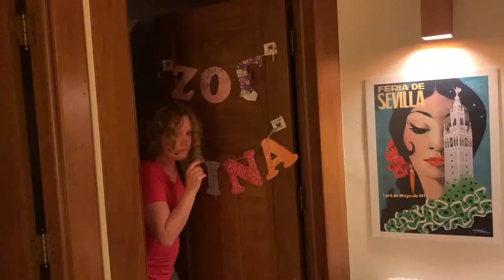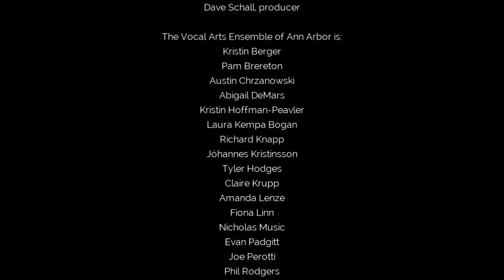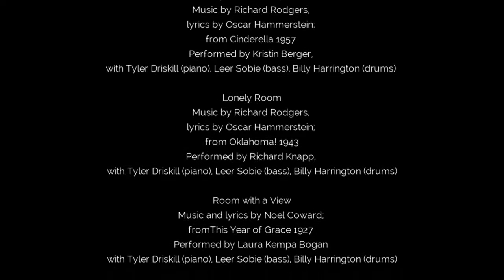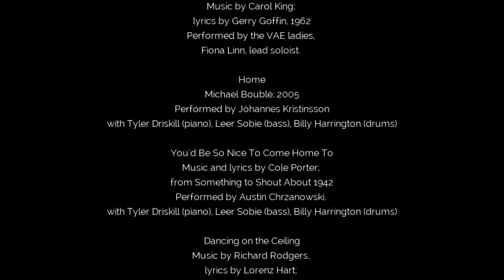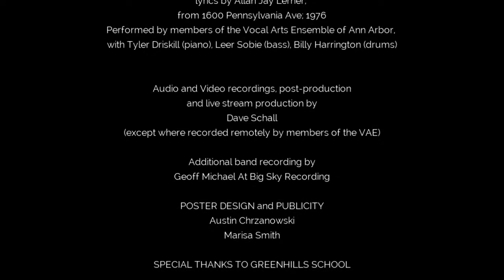Virtual Pops Concert: Taking it to the House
Recommended:   $5 for Individuals   /   $10 -Households
Whether as dinner theater at Kensington Court or dessert fare at the Ark, the annual VAE Pops concert has always been an anticipated Ann Arbor event.

This year, as we prepare to embrace the wider world, we will give a virtual musical homage to The House: rooms, doors, and furniture, with songs from Rodgers, Porter, Bernstein, the Beach Boys and many more. In the same spirit as our beautifully produced virtual Christmas Postcard Concert, we are delighted to share the wealth of solo and group talent that has made VAE the premier group in the region.

Benjamin Cohen, director Dave Schall, producer
- SOPRANOS: Kristin Berger, Abigail Demars, Kristin Hoffman-Peavler, Claire Krupp, Amanda Lenze, Fiona Linn, Patti Rose
- ALTOS: Laura Kempa Bogan, Pam Brereton, Lynne Frederickson,  Marisa Smith, Hayley Teich,  Karen TenBrink
- TENORS: Nicholas Music, Phil Rodgers, Tyler Hodges
- BARITONES: Frank Dougherty, Jóhannes Kristinsson, Tyler Driskill
- BASSES: Austin Chrzanowski, Richard Knapp, Evan Padgett, Joe Perotti

"Doors":
Music by David Shire, lyrics by Richard Maltby, Jr.; from Closer Than Ever, 1989
Performed by members of the Vocal Arts Ensemble of Ann Arbor, with Tyler Driskill (piano), Leer Sobie (bass), Billy Harrington (drums)

"In My Own Little Corner":
Music by Richard Rodgers, lyrics by Oscar Hammerstein; from Cinderella 1957
Performed by Kristin Berger, with Tyler Driskill (piano), Leer Sobie (bass), Billy Harrington (drums)

"Lonely Room":
Performed by Richard Knapp, with Tyler Driskill (piano), Leer Sobie (bass), Billy Harrington (drums)

"Room with a View":
Music and lyrics by Noel Coward; fromThis Year of Grace 1927 Performed by Laura Kempa Bogan with Tyler Driskill (piano), Leer Sobie (bass), Billy Harrington (drums)

"The Room Is Filled With You":
Music by Harvey Schmidt, lyrics by Tom Jones; from Colette Collage, 1991
Performed by Karen TenBrink, with Tyler Driskill (piano), Leer Sobie (bass), Billy Harrington (drums).

-Brian Wilson and Gary Usher, 1963.
Performed by the VAE Gentlemen, Nicholas Music, lead soloist.

"Somewhere That's Green"
Music by Alan Menken, lyrics by Howard Ashman; from Little Shop of Horrors (1962)
-Performed by Marisa Smith, with Tyler Driskill (piano), Leer Sobie (bass), Billy Harrington (drums)

"Take Care of This House":
Music by Leonard Bernstein, lyrics by Allan Jay Lerner; from 1600 Pennsylvania Ave; 1976

"Lonely House"
music by Kurt Weill, lyrics by Langston Hughes; from Street Scene 1946Performed by Nicholas Music, with Tyler Driskill (piano)

"A House is Not a Home":
performed by Amanda Lenze, with Tyler Driskill (piano), Leer Sobie (bass), Billy Harrington (drums)

"Up on the Roof"
Performed by the VAE ladies, Fiona Linn, lead soloist.

"Home":
Michael Boublé; 2005

"You'd Be So Nice To Come Home To":
Music and lyrics by Cole Porter; from Something to Shout About 1942
Performed by Austin Chrzanowski, with Tyler Driskill (piano), Leer Sobie (bass), Billy Harrington (drums)

"Dancing on the Ceiling"
Performed by Fiona Lynn, with Tyler Driskill (piano), Leer Sobie (bass), Billy Harrington (drums)

"Home is a Special Kind of Feeling"
Music by John Rutter, lyrics by David Grant; from Wind in the Willows, 1986
Performed by members of VAE, with Tyler Driskill (piano), Leer Sobie (bass), Billy Harrington (drums)